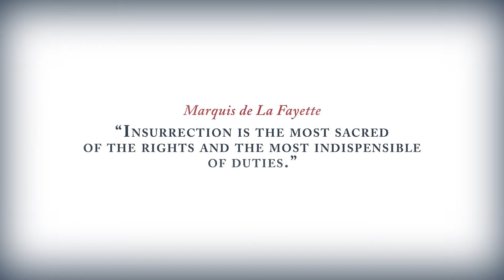Assassin's Creed 3 - E3 2012 Trailer